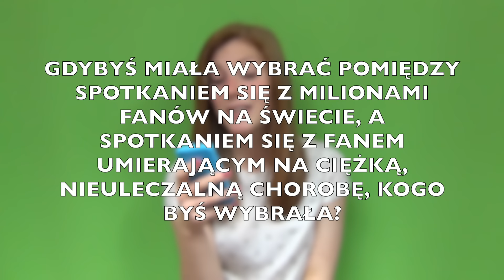YOUTUBE ZAWSZE NA PIERWSZYM MIEJSCU! Q&A | Muli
No heeej!
Pora odkurzyć trochę ten kanał i zacząć na nowo wstawiać filmiki!
Dzisiaj po odpowiadam wam na pytanka dotyczące youtube'a i na koniec powiem wam co w najbliższym czasie powinno się na moim kanale ukazać :)
Pamiętajcie o motywującej łapce w góre!

*Jeżeli mój filmik Ci się spodobał:
-możesz dał łapkę w górę!

*Jeżeli masz jakąkolwiek uwagę, co mogłabym zmienić lub poprawić w swoich filmach - PISZ ŚMIAŁO!